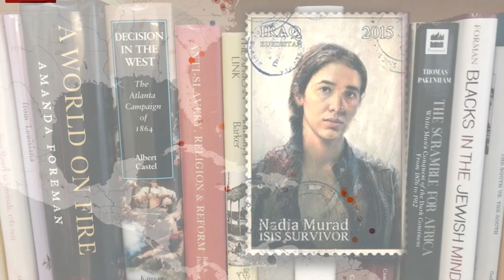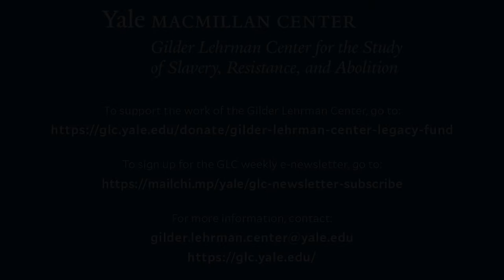Rachel Stephens on Slavery and Suppression in Antebellum American Art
Thomas Thurston talks with Rachel Stephens on her project “Hidden in Plain Sight: Slavery and Suppression in Antebellum American Art”.